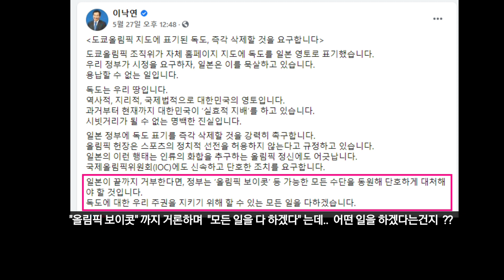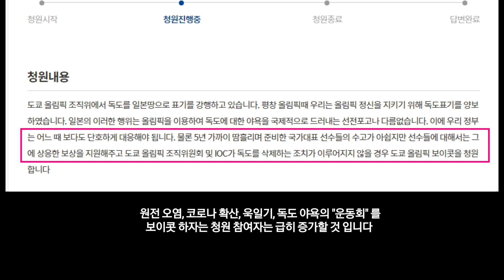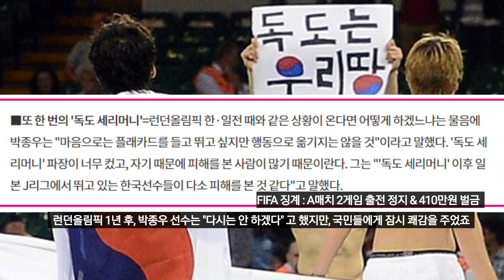도쿄 올림픽조직위의 치졸한 꼼수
ALL about Olympics, ALL림픽TV입니다.
도쿄올림픽조직위원회 HP에 치졸하게 드러낸 독도에 대한 일본의 야욕 !
외교부 및 대한체육회의 삭제 요구를 개 무시한 일본,
대선 주자들은 표를 의식해 "올림픽 보이콧" 을 남발하고, 푸른 집과 문체부는 조용 합니다!!
국민들은 국민 청원을 시작했습니다.
사면초가의 스가 정권에 대해 독도는 우리 땅 이라 요구하기가 그리 힘들까요?
런던 올림픽 때 일본 축구를 발라버리고, 독도 피켓을 들었던 박종우 선수가
생각나 만들어 보았습니다